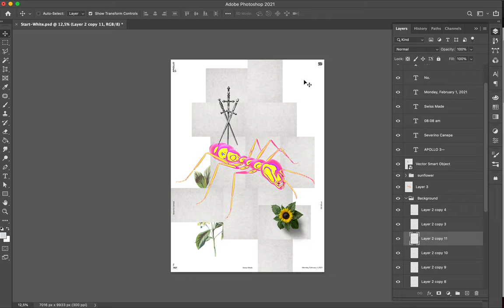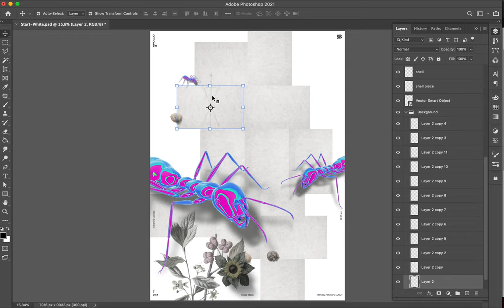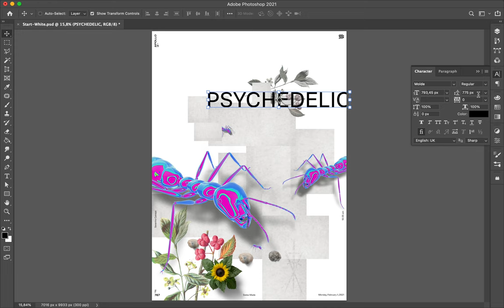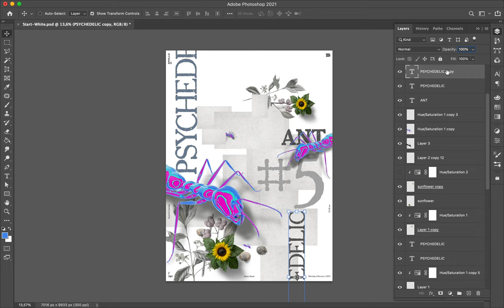Speed Art Poster #767 Psychedelic Ant #6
The first poster of February 2021 is a mix of vintage style with a paper texture and retro illustration and a futuristic iridescent ant.